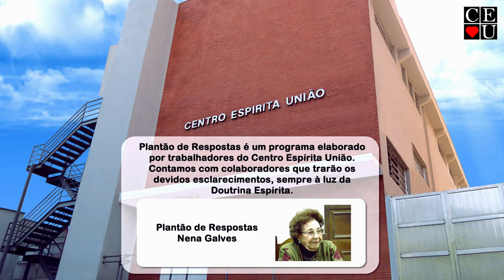Perguntas e respostas 1/2, Plantão de Respostas com Nena Galves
Tema: Perguntas e respostas 1/2

Tempo: 14:47